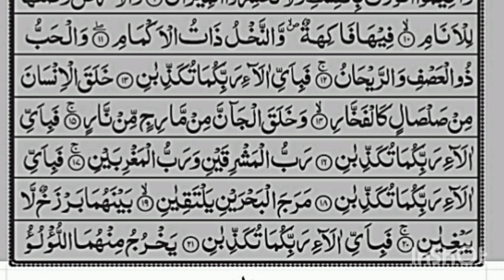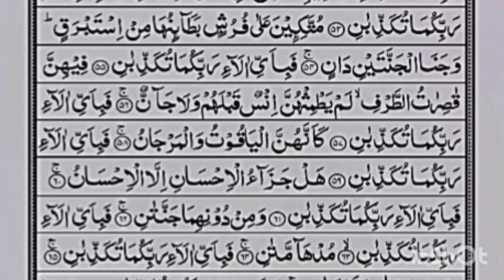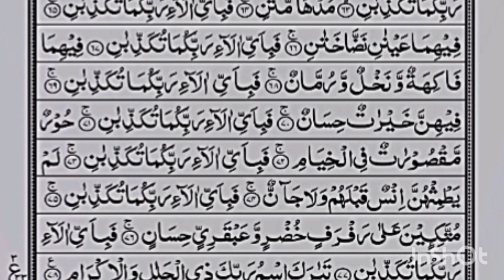Surah Ar Rahman |Episode 01|Quran Pak Recitation .